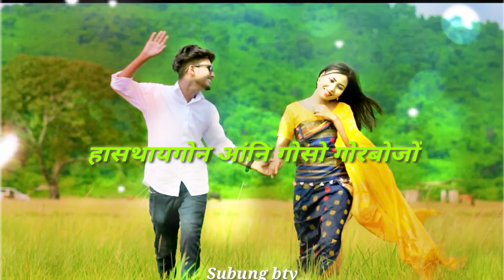🥀Besadi gurwi mahi nwgni onnai(New bodo romantic💕💕💕whats app status 2022)